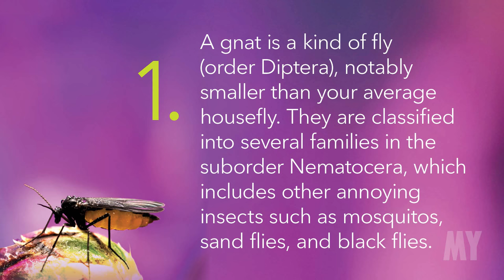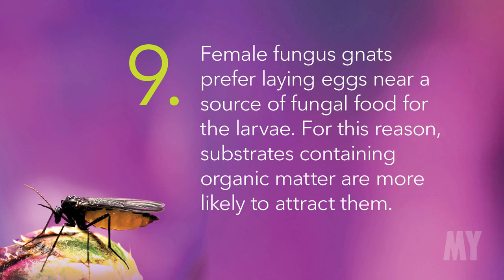10 Facts On... Fungus Gnats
Not the worst type of pest a gardener can face, fungus gnats do demand attention, especially in the larval stage.

written by Philip McIntosh